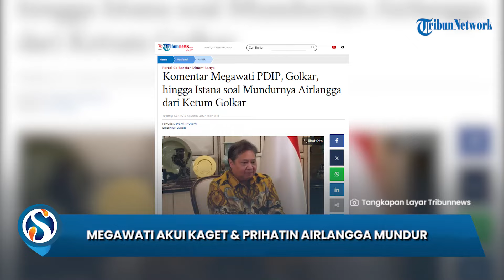REAKSI Megawati Dengar Airlangga Hartarto Mundur dari Ketum Golkar, Akui Terkejut & Prihatin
SURYA.CO.ID - Airlangga Hartarto telah mengumumkan pengunduran dirinya sebagai Ketum Partai Golkar, Minggu (11/8/2024).

Airlangga beralasan ingin menjaga stabilitas transisi pemerintahan ke depan dan untuk menjaga keutuhan Partai Golkar.

Keputusan Airlangga untuk mundur dari jabatan Ketum Golkar mendapat beragam reaksi dari parpol lain.

Tak terkecuali, Ketua Umum PDIP, Megawati Soekarnoputri.

Reaksi Megawati terkait mundurnya Airlangga dari Ketum Partai Golkar diungkap Sekjen PDIP, Hasto Kristiyanto.

Hasto menyebut Megawati terkejut mendengar kabar tersebut.

Hal itu disampaikannya seusai menggelar konferensi pers terkait gelaran lomba Soekarno Run untuk menyambut HUT ke-79 RI, Minggu (11/8/2024).

"Ketua Umum PDI Perjuangan Ibu Profesor Doktor Megawati Soekarnoputri terkait dengan dinamika politik nasional, khususnya yang sangat mengejutkan bagi kami adalah berita mundurnya Ketua Umum Partai Golkar Bapak Airlangga Hartarto," ucap Hasto, dikutip dari Kompas.com.

Ia pun memuji sosok Airlangga sebagai sosok komunikator yang baik.

Hasto juga menyebut selama ini Airlangga berhasil menjalin komunikasi yang baik dengan partai-partai lain.

"Sehingga hal tersebut sangat mengejutkan karena ini dalam rangka Pilkada serentak dan muncul kejadian politik, dari kami suatu hal yang luar biasa, yang menyentuh aspek kedaulatan partai," tuturnya.

Di sisi lain, Hasto juga mengungkapkan keprihatinan PDIP atas mundurnya Airlangga dari jabatan Ketum Golkar di tengah situasi Pilkada 2024.

Artikel ini telah tayang di Tribunnews.com dengan judul Komentar Megawati PDIP, Golkar, hingga Istana soal Mundurnya Airlangga dari Ketum Golkar,
Editor: Sri Juliati

Editor Video : Yogi Putra Anggitatama